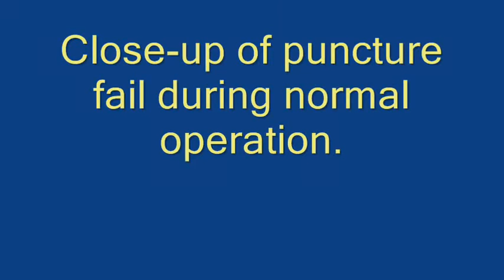Large Capacitor tear-down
This video looks at an old (1960s) large industrial Power Factor Correction capacitor’s construction. Originally these paper capacitors were housed under oil and were connected to a 3-phase supply.